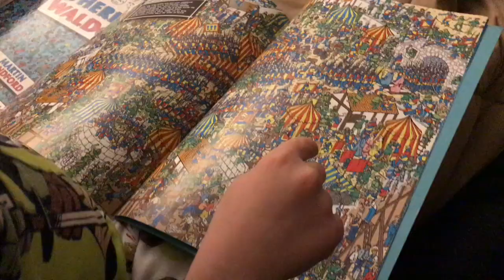day in my life: errands + babysitting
☾ hi! this vlog was a pretty chill day for me, but i did run some errands and go to babysitting.

☾ about me
age: 18
state: virginia
camera: iphone 7+ or nikon d5500

my etsy

☾ music
shore by KV